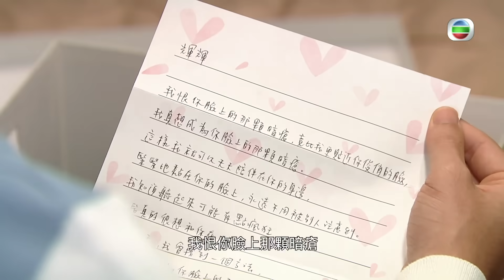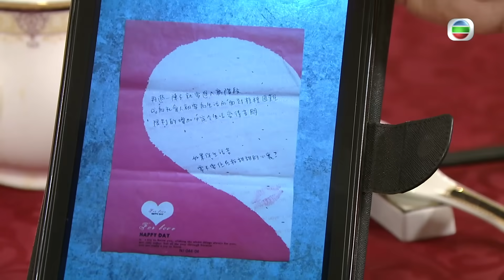愛回家之開心速遞｜第2017集精華｜情書陷阱｜林淑敏｜許家傑｜TVB劇集精華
【 愛回家之開心速遞 】第2017集精華 情書陷阱
宋瑞輝( 許家傑 )突然搵到好多大小姐( 林淑敏 )寫畀佢嘅情信。因為啲情信令大小姐記起咗啲不堪入目嘅記憶，到底會係啲咩記憶呢？

愛回家之開心速遞 龍力蓮送水輝 (小蓮與輝輝) 合輯
《 愛回家之開心速遞 》第2017集可於myTV SUPER 7天免費重溫